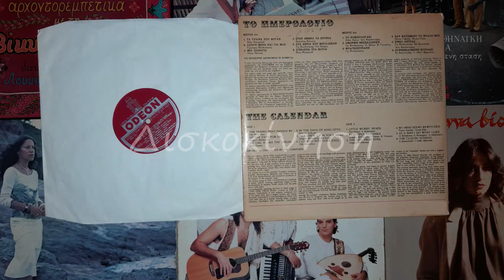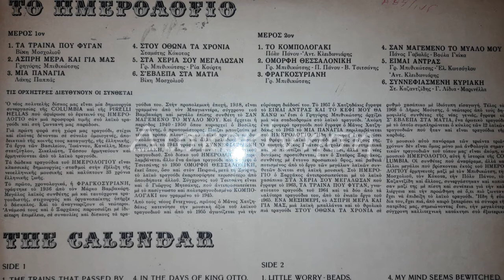ΒΙΚΥ ΜΟΣΧΟΛΙΟΥ - ΤΑ ΤΡΕΝΑ ΠΟΥ ΦΥΓΑΝ